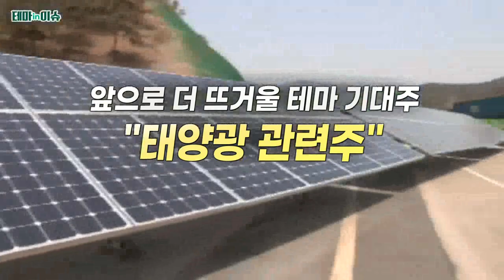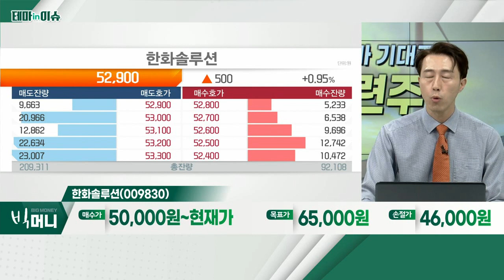한화솔루션(009830)... 태양광 관련주_테마IN이슈 (20220914)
태양광 관련주
- 시장 '악조건' 속에도 52주 신고가 지속 경신
- 올해 태양광ㆍ내년 풍력, 시장 주도 예상
- 실적 부문, 글로벌 정책 '뒷받침' 기대
- 한화솔루션, 현대에너지솔루션, 레이크머티리얼즈, 에스에너지 등

- 상반기 말 기준 신재생에너지 매출 비중 50% 돌파
- 올해 美 조지아주, 1400억 규모 세제 혜택
- 3월 인수 美 폴리실리콘 기업, 공장 재가동 추진
- 시장 일각 자금조달 우려